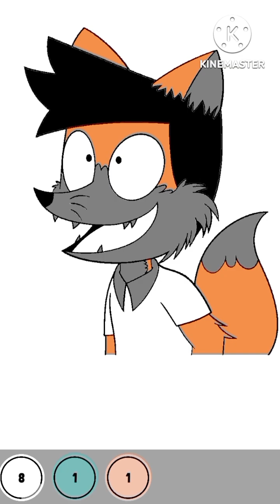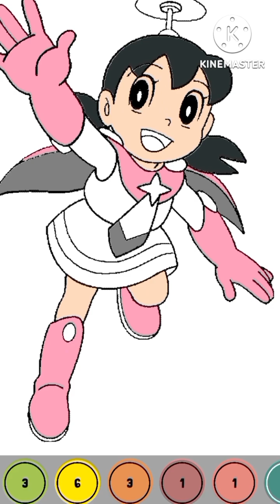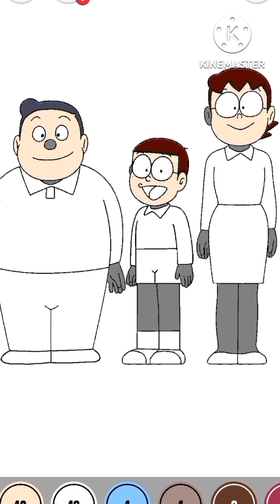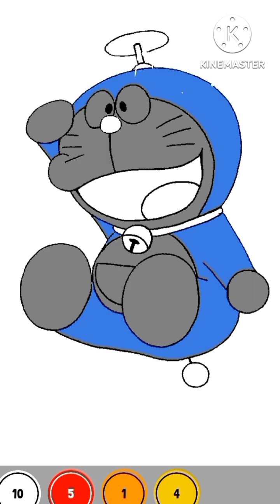Doremon colouring book|Doremon Family Game review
This colouring game is easy. Color your drawings in this cartoon painting game.

In this painting game, the selected colors will be given below, all those buttons have a number written on them, by tapping on the button of that color you can select it, then tap any part in the given cartoon drawing and colour it. 🎅

You have to fill the color in all the given parts to complete the level. If you want, you can enlarge the picture of the drawing with the help of two fingers which can be filled in some small parts. You can play the next level only after completing one level. 😀

There are so many outstanding paintings collections to colour. 👪

There are easy cartoon drawing levels at first but there are also many challenging levels also available at certain stages. 🕹️

There is a surprise reward painting in every 5 levels you have to get rewarded to open those surprising coloring drawings. 🧸

You can zoom in and pan picture canvas to find a small part of the cartoon drawing. Simply tap on the grey color to fill the colour in it. Fill in all colors that appear at the bottom and complete the level and unlock the next level. 🔍

Every painting picture is marked by numbers there is a color button that appears at the bottom tap and fills the colours to complete the level. 😍

You can always play any levels that you previously unlock at any time if you want. 😘

As you Complete Level You can Share your Fantastic drawings with your friends and family, let everyone see your outstanding colouring art. 🎭

Features💡

-🎨 If you are not getting small parts of the picture, then you can use the Hint button given above.

- 🎨 You can share your complete cartoon picture with your friends and family.

- 🎨 300+ different cartoon pictures are given in this game.